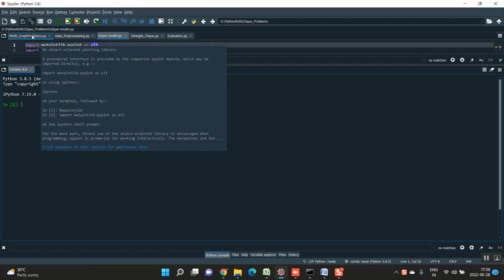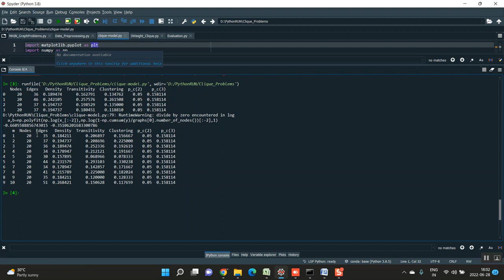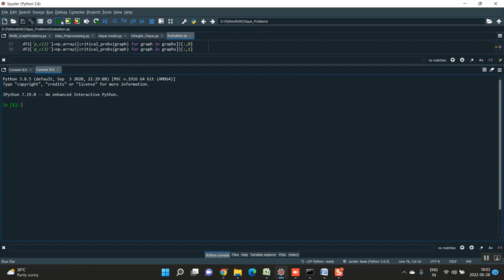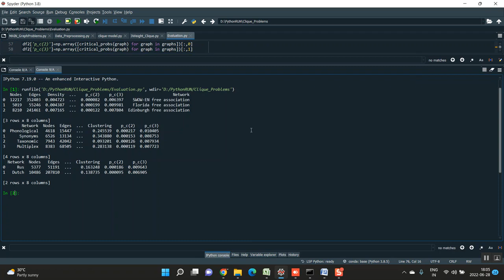Blockchain and Deep Learning for Cyber Threat Hunting in Software Defined Industrial IoT all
IEEE PROJECTS 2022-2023 TITLE LIST

Python=5500/-
Mininet=7000/-
Dot Net Project =3000/-
Java Project=3000/-

* Complete Source Code
* Complete Documentation
* Complete Presentation Slides
* Flow Diagram
* Database File
* Screenshots
* Execution Procedure
* Video Tutorials
* Supporting Softwares

Support Specialization
* 24/7 Support
* Ticketing System
* Voice Conference
* Video On Demand
* Remote Connectivity
* Document Customization